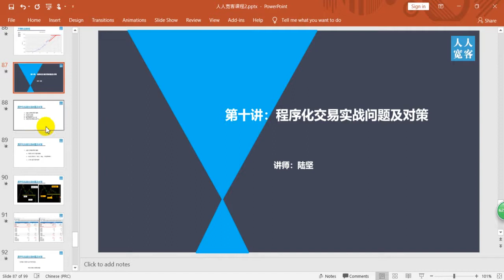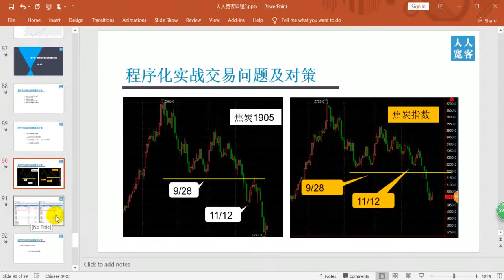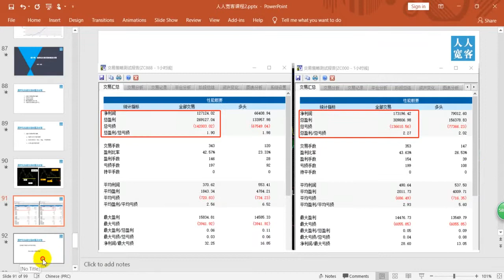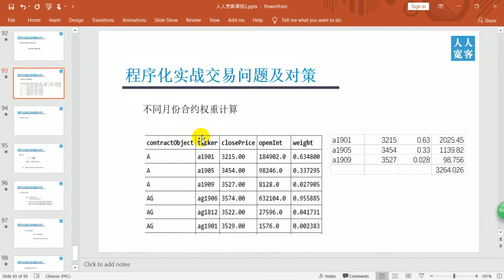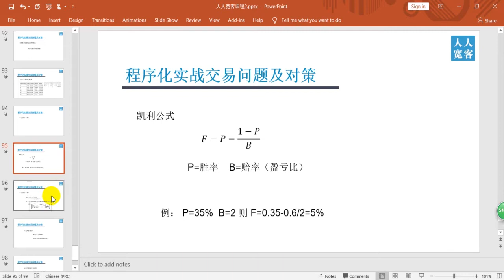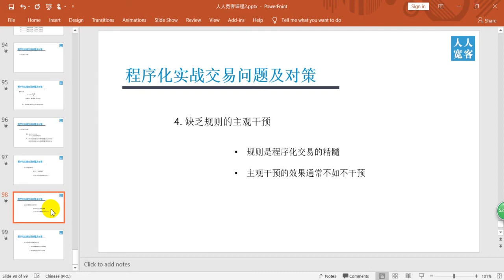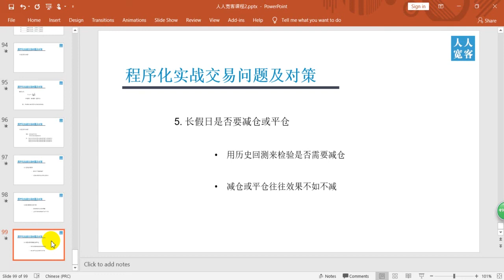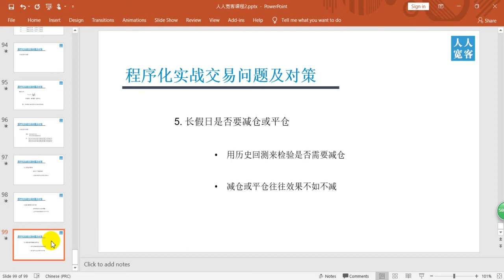策略源码-量化交易魔鬼训练营-第10讲：程序化交易实战问题及对策